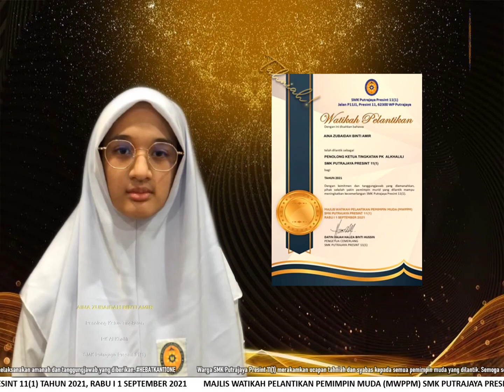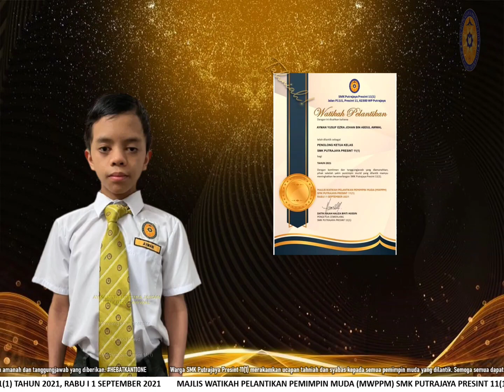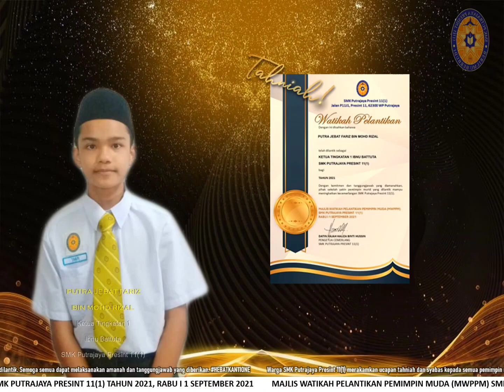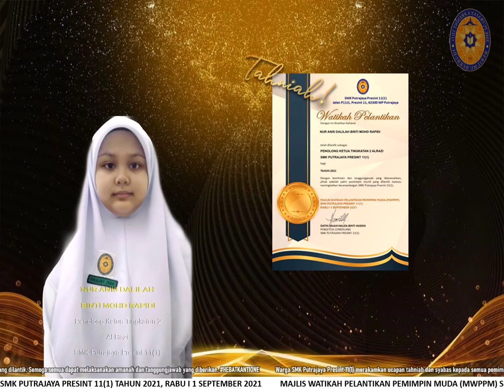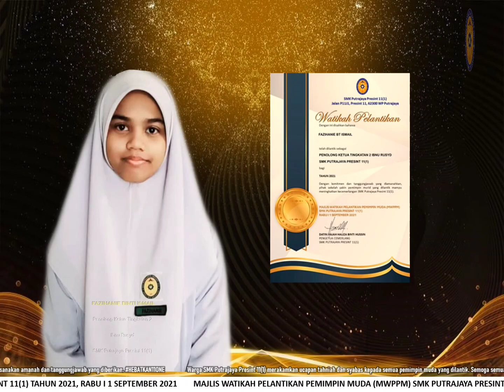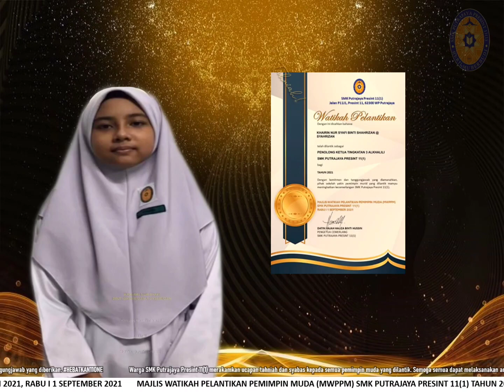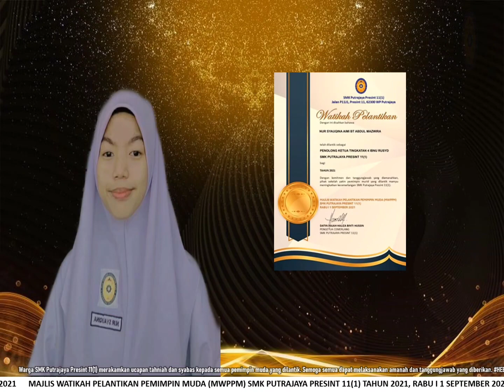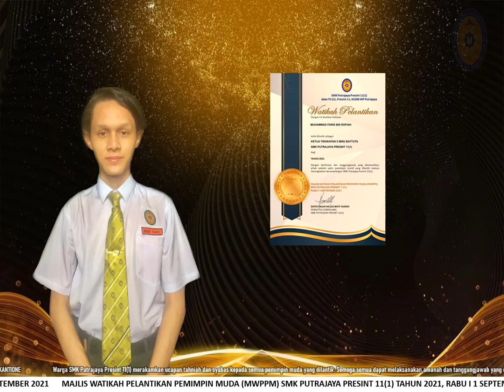MAJLIS WATIKAH PELANTIKAN PEMIMPIN MUDA (KETUA DAN PENOLONG TINGKATAN)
MAJLIS WATIKAH PELANTIKAN PEMIMPIN MUDA (MWPPM) SECARA VIRTUAL SMK PUTRAJAYA PRESINT 11 (1) TAHUN 2021